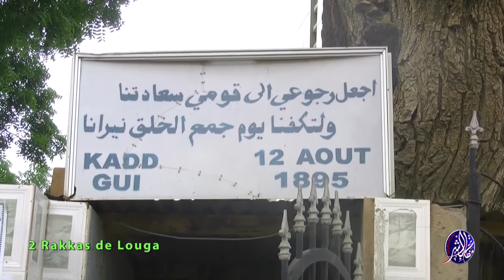2 Rakkas de Louga 2015-Ouverture